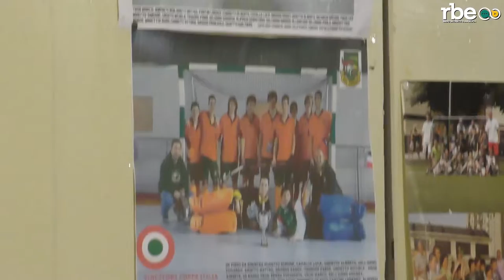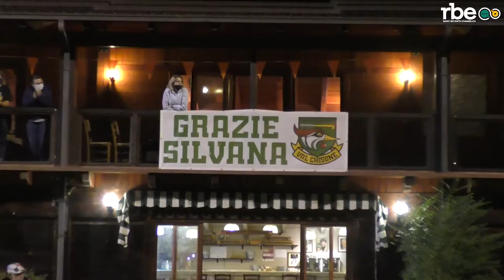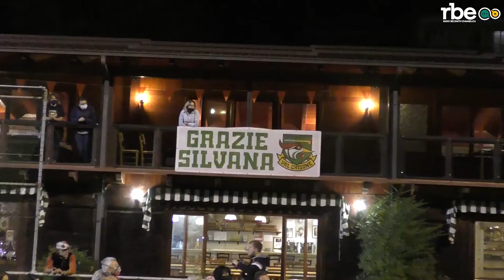SKF Valchisone si fa in 3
Si è aperta con una vittoria per 2-0 la stagione della SKF Hockey Prato Valchisone A1M di hockey prato.
Nel frattempo la società villarese si fa in 3: nella presentazione ufficiale dello scorso 24 settembre è stata illustrata la nuova struttura societaria che vedrà ora in campo 3 distinte società che si occuperanno rispettivamente del settore maschile, del settore femminile e della scuola hockey.

Ascolta il servizio di Matteo Chiarenza